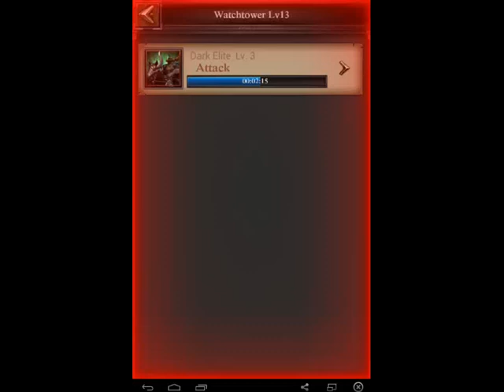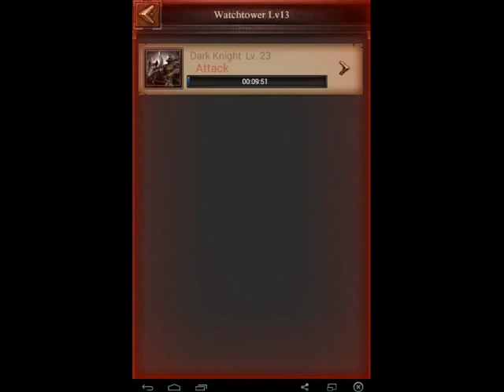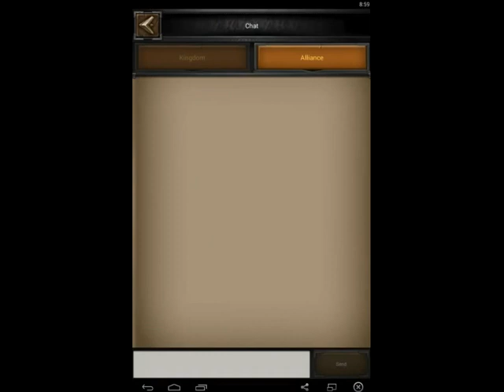Clash of Kings Dark Knight Event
Finally the Clash of Kings Dark Knight event has arrived! Check out the carnage and mayhem released with this latest content. I have to say Elex did an awesome job with this event. My hats off to them keep me wondering why I ever played game of war lol.

Anyhow I have some fast learned insight on tactics for scoring decent points for your alliance and yourself in the dark knight event as per usual if you guys have any pearls of wisdom please comment below, Thanks !